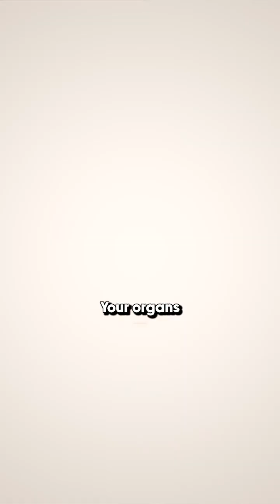Sugar in fruit juices, cakes, and biscuits may lead to your kid’s liver transplant.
All thanks to this new disease called non-alcoholic fatty liver disease.

Sugar is 50% glucose, and 50% fructose.

Glucose gives energy. But fructose gets stored as fat in the liver.

Your stomach cannot metabolize fructose so most of it happens in the liver.

Fructose goes to the liver, and converts into liver fat, causing non-alcoholic fatty liver disease, the second stage being liver cirrhosis.

Let's cut back on sugary drinks and treats. For our children's future health.